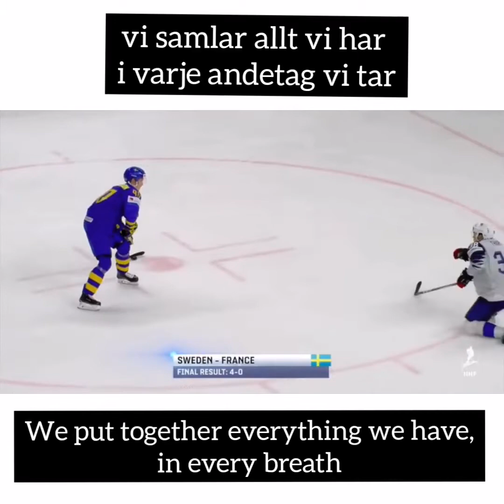Team Sweden goal horn / English and Swedish subtitles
Tre kronor/ En för all för en med text
Song: En för all för en by The Poodles ft Tre Kronor